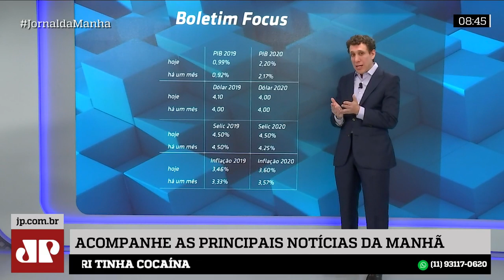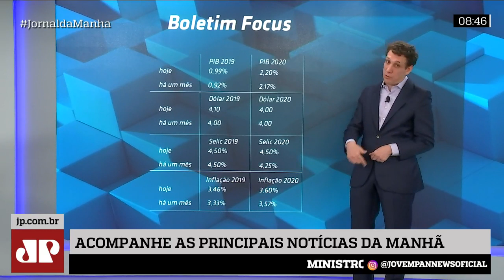Samy Dana: Projeção do PIB 2019 aumenta novamente e alcança 0,99%